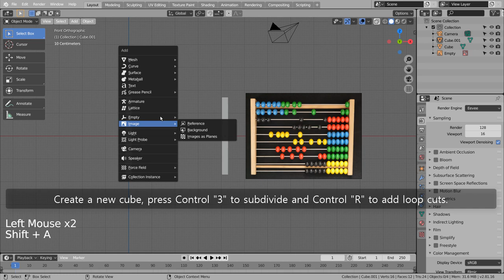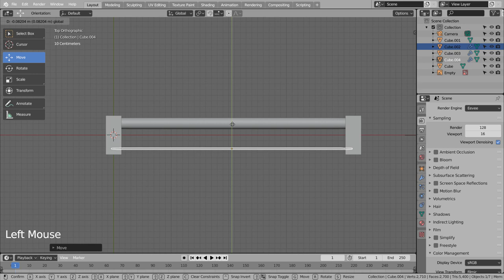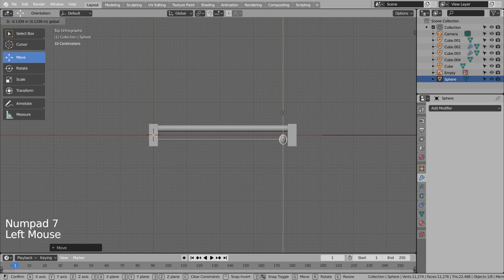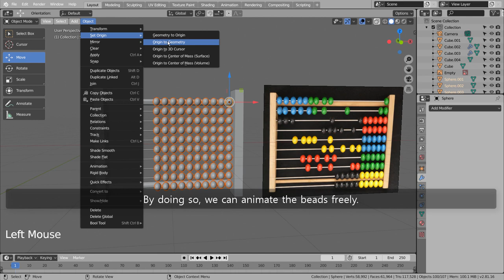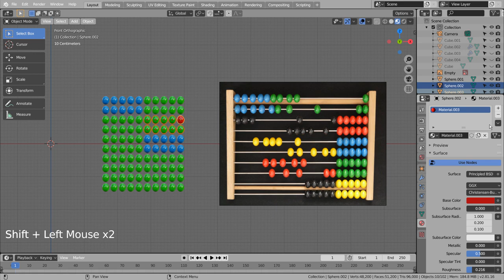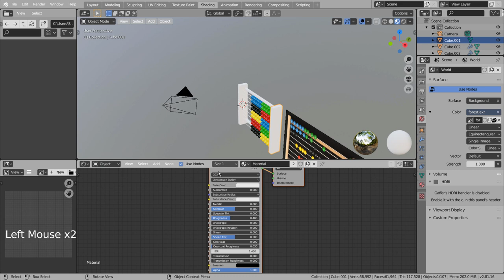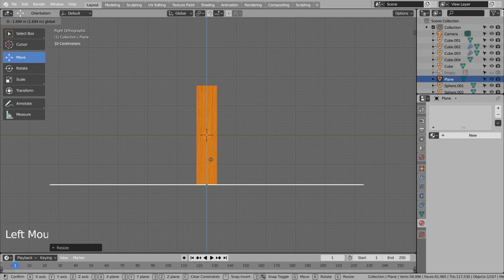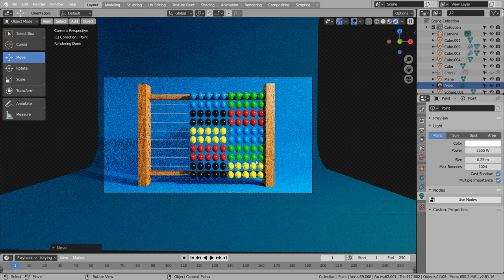Abacus Blender Tutorial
In this tutorial, we'll learn how to model and render an abacus.

The reference and PBR images used in this tutorial can be downloaded here.